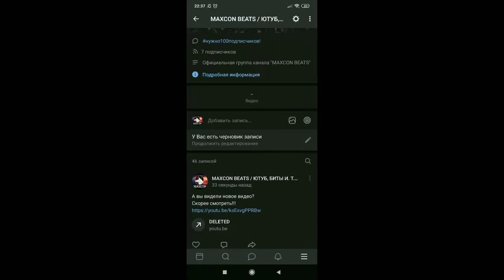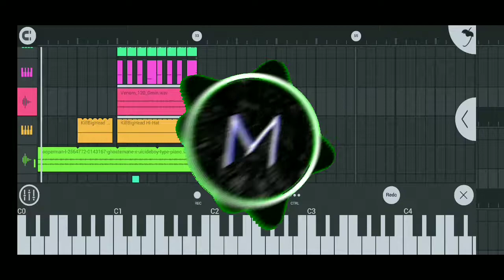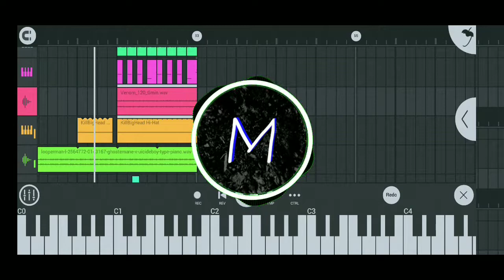КАК СДЕЛАТЬ ТРЭК В СТИЛЕ GHOSTEMANE В FL STUDIO MOBILE | ИЗИ - БИТ НА ТЕЛЕФОНЕ